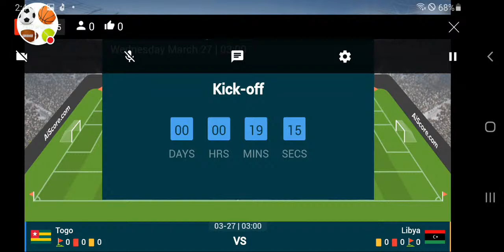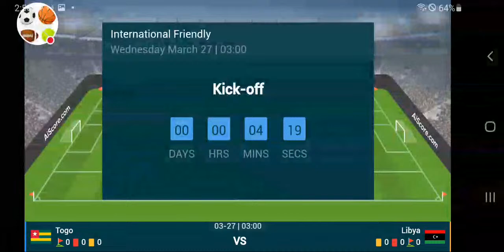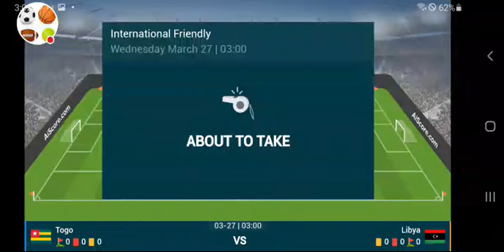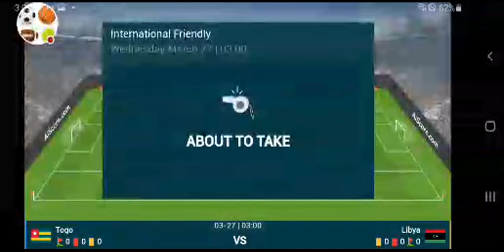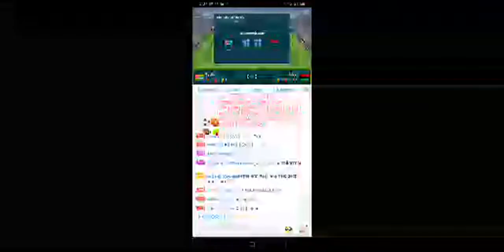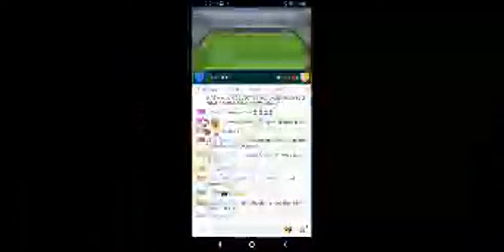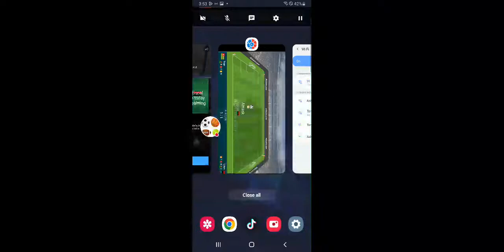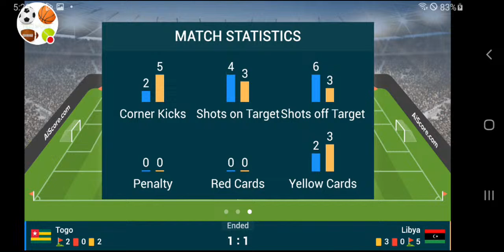togo vs libya | international friendly Football Match today live | liveScore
توغو vs ليبيا | مباراة كرة القدم الودية الدولية اليوم مباشر | LiveScore|البث المباشر

The Libya national football team represents Libya in men's international association football and it is controlled by the Libyan Football Federation. The team has never qualified for FIFA World Cup but has qualified for editions of Africa Cup of Nation in 1982, 2006, and 2012. Wikipedia

Arena/Stadium: Tripoli International Stadium

Managers: Milutin Sredojević, Hamdi Bataw

Captain: Muhammad Nashnoush